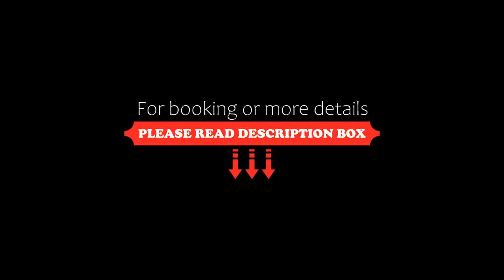Camboa Hotel Paranaguá, Paranaguá, Brazil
About Property:
Featuring indoor and outdoor pools, sport courts and a gym with sauna, Camboa is 5 minutes by car from Paranaguá Port. It offers a rich buffet breakfast at its restaurant and free Wi-Fi.
With a cable TV, minibar and private bathroom, all accommodations are air-conditioned. The suites are larger and include a spa bath. Laundry and room service are arranged.
Camboa Hotel Paranaguá is 80 km from Curitiba’s Afonso Pena international airport. Private parking is free.
Property Type: Hotel
Address: Rua João estevão S/ Número Centro Histórico, Paranaguá, CEP 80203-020, Brazil
Searching For
1. Camboa Hotel Paranaguá - Paranaguá - Brazil
2. Camboa Hotel Paranaguá - Paranaguá - Brazil Address
3. Camboa Hotel Paranaguá - Paranaguá - Brazil Rooms
4. Camboa Hotel Paranaguá - Paranaguá - Brazil Amenities
5. Camboa Hotel Paranaguá - Paranaguá - Brazil Offers and Deals
Audio Credit:
Track Title: Subway Dreams
Artist: Dan Henig